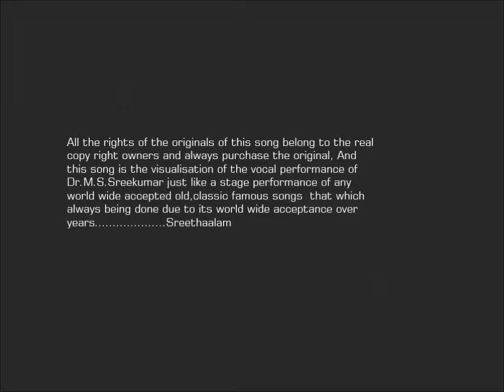Karineela {Old Lalitha Ganam}Dr M S Sreekumar Sings